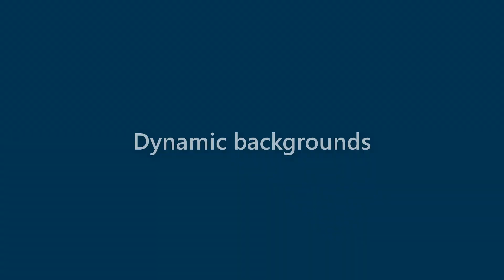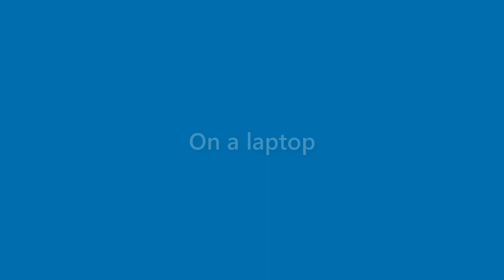Elliott King - appearance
Name Look - Elliott King - appearance. In this video we present "Elliott King" name look and feel in various scenarios.
This video will cover:
How does "Elliott King" look as a personal letterhead?
How does "Elliott King" look on a business card?
How does "Elliott King" look on a computer/laptop screen?
How does "Elliott King" look with different background colors?
How does "Elliott King" look with various fonts?